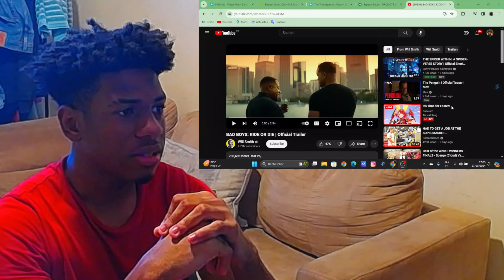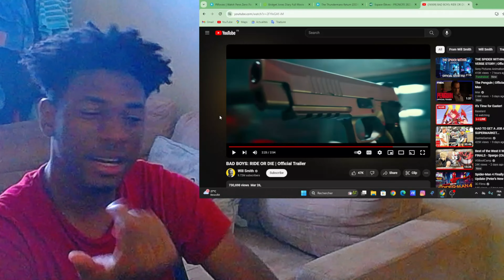BAD BOYS 4 : RIDE OR DIE TRAILER REACTION !